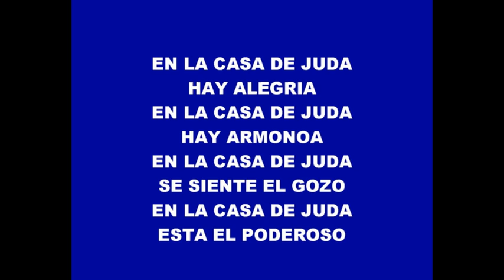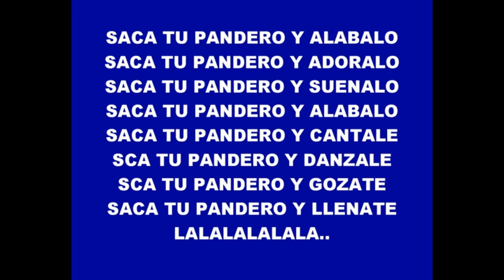Gerardo y Sonia Rocha-Pista-En la casa de Juda